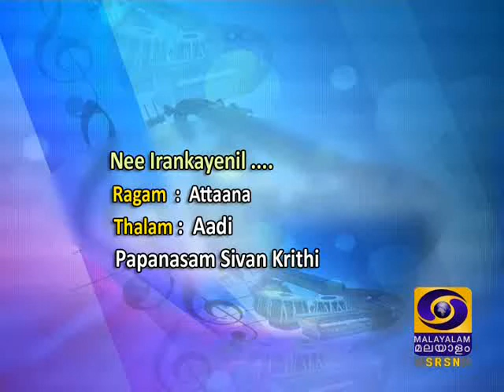nI irangAyenil_atAna_Dr Omanakutty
Composition of Papanasam Sivan